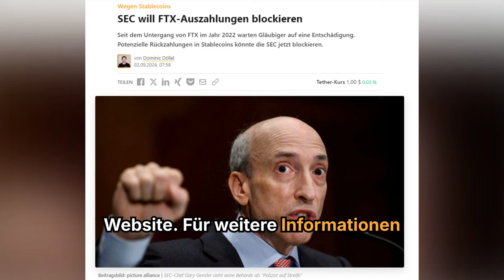SEC will FTX-Auszahlungen blockieren – wegen Stablecoins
➡️ Seit dem Untergang von FTX im Jahr 2022 warten Gläubiger auf eine Entschädigung. Potenzielle Rückzahlungen in Stablecoins könnte die sec jetzt blockieren.